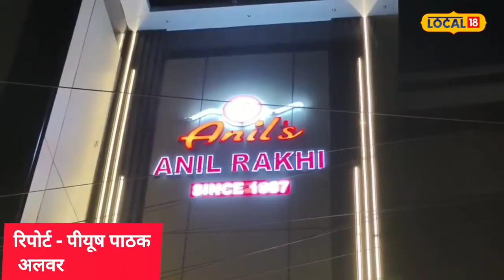Raksha Bandhan 2023: गजब! कभी चौराहे में बेचते थे, आज पूरी दुनिया में इन राखियों की धूम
Alwar News: राखी का त्योहार नजदीक है. इसके साथ ही बाजार में इन दिनों नई- नई तरह की राखियां भी नजर आने लगी हैं. लोग इनकी जमकर खरीदारी कर रहे हैं. लोगों को पसंद आने वाली राखी के पीछे इसे बनाने वाले व्यक्ति की काफी मेहनत लगती है. लेकिन इनकी मेहनत के बारे मे कभी जिक्र नहीं किया जाता.

Alwar News: The festival of Rakhi is near. Along with this, new types of rakhis have also started appearing in the market these days. People are buying them fiercely. It takes a lot of hard work of the person who makes it behind the Rakhi that people like. But their hard work is never mentioned.